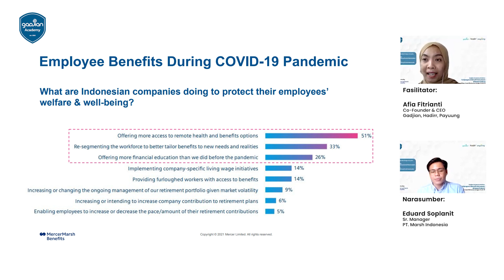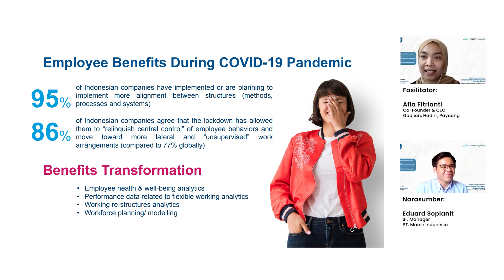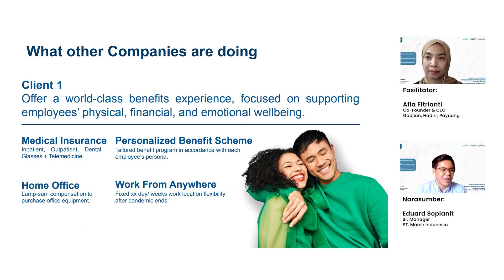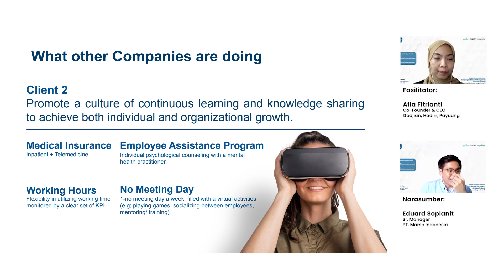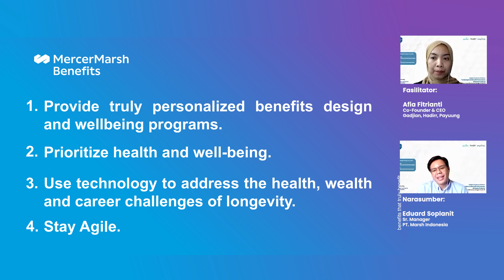Ini tren benefit yang disukai kandidat terbaik!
Persaingan mencari kandidat karyawan terbaik masih terus menjadi isu terutama setelah pandemi. Apa saja benefit karyawan yang ampuh untuk menarik hati dan memenangkan para kandidat karyawan terbaik? Simak video kali ini !

Payroll software Indonesia terbaik untuk menghitung gaji, PPH 21, cuti, BPJS, lembur, dan THR secara otomatis. Gunakan Gadjian untuk dapat kemudahan pengelolaan HR. Hemat & Bebas Repot.

Coba Sekarang Gratis 14 Hari.

Gadjian, Best HR Solutions & Payroll Management in Indonesia
- Finalist Startup Terbaik Pilihan Tempo 2017
- Nominee of Best Social Impact Startup Pilihan Tempo 2019
- Finalist Alibaba Jumpstarter Worlwide 2020